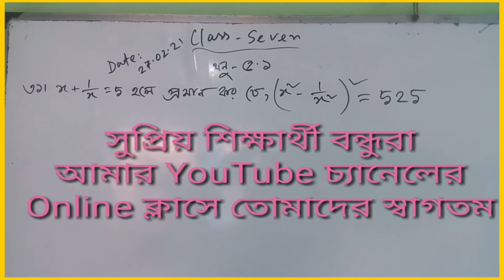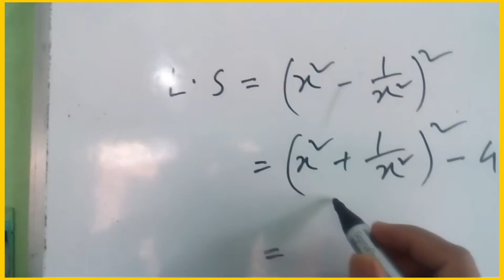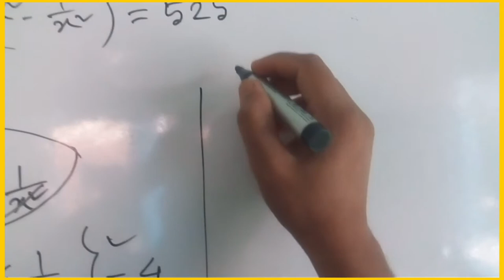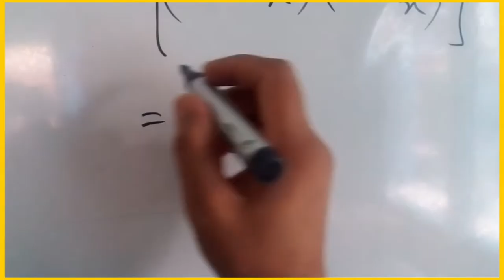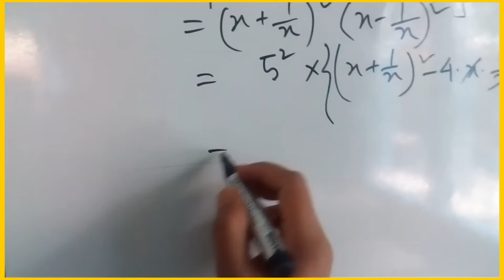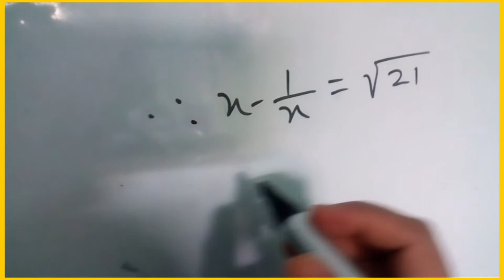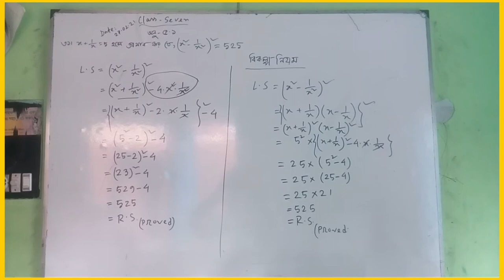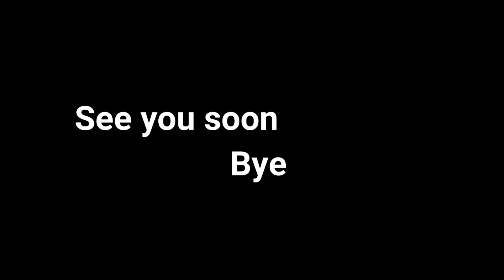Math360degreeplus ।। Class Seven ।। Mathematics ।। Chapter-5 1,Question no 31, Bangla Tutorial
সুপ্রিয় শিক্ষার্থী বন্ধুরা,
আসসালামু আলাইকুম,
দূরের ও কাছের আমার Online Class এর সকল ছাত্র-ছাত্রীরা আমার YouTube চ্যানেল “Math6degreeplus” এর পক্ষ থেকে শুভেচ্ছা ও অভিনন্দন জানাচ্ছি। সাথে আছি আমি মুহাম্মাদ আব্বাস। আজকের পাঠে সপ্তম শ্রেনির আনুঃ ৫.১ এর পাঠ্য বইয়ের ৩১ নং প্রশ্নের বিকল্পসহ একাধিক পদ্ধতিতে সমাধান করেছি, এ পাঠে আমরা মান নির্ণয় কিভাবে করতে হয় সে বিষয়ে একাধিক সূত্র ব‍্যবহার করার মাধ্যমে একটি পরিপূর্ণ ধারনা দেওয়ার জন্য চেষ্টা করেছি। আশাকরি তোমরা আজকের পাঠের এ বিষয়টি ভালো ভাবে বুঝতে পারবে। ভবিষ্যতে তোমাদের আর এ বিষয়ে কোন সমস্যা থাকবে না বলে আমার দৃঢ় বিশ্বাস। তারপরও যদি তোমাদের এ বিষয়ে কোন সমস্যা থেকে থাকে তাহলে কমেন্ট করে জানাতে পারো ।
Math#gonit#class seven math#mathematics#5.1#31no#৩১ নংবীজগণিত Muhammad Abbas#

আমার এ চ্যানেলটি লাইক, কমেন্ট ও শেয়ার করে দাও যাতে করে সবাই দেখার সুযোগ পায়। ধন্যবাদ।